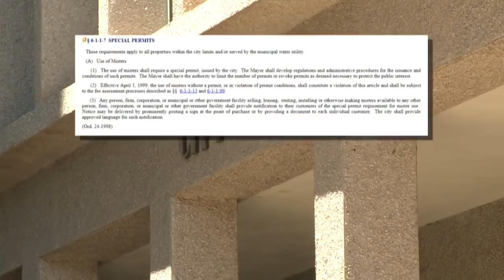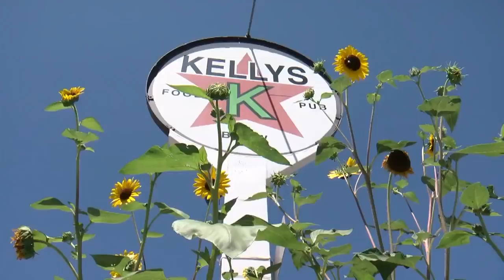Misters myth: Are they illegal in Albuquerque?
Misters myth: Are they illegal in Albuquerque? - Source